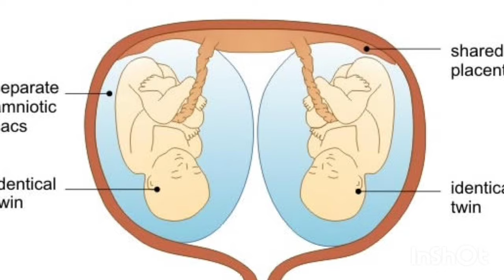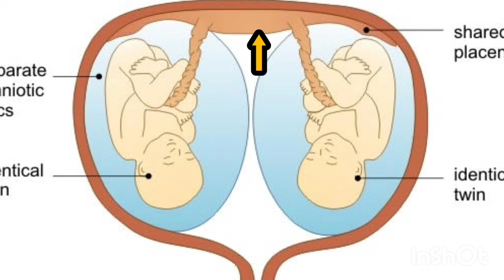Monochorionoc Diamniotic twins pregnancy me delivery kaun se weeks me hoti hai isme normal delivery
Hello 👋👋 dosto Maine is video me monochorionoc Diamniotic twins pregnancy ke baare me btaya h monochorionoc Diamniotic twins pregnancy me delivery ka sahi time kya hota hai or monochorionoc Diamniotic twins pregnancy me kya risk hote h monochorionoc Diamniotic twins pregnancy  ka kya matlab hota hai  or bhi bhut kuchh btaya h

your queries -
monochorionic monoamniotic twin pregnancy
Monochorionic monoamniotic twins delivery
monochorionic diamniotic twins
delivery in monochorionic diamniotic twins in hindi
Monochorionoc diamniotic twins me delivery weeks kitna hota hai
twin pregnancy delivery
twin pregnancy risks
Monochorionoc Diamniotic twins pregnancy ka matala
Sahi weeks monochorionic diamniotic twins pregnancy in hindi
twin pregnancy complications
Identical twins in hindi
monochorionoc Diamniotic twins pregnancy me delivery Kaun se weeks me hoti hai
monochorionoc Diamniotic twins pregnancy me normal delivery ho skti h
monochorionoc Diamniotic twins pregnancy me kya risk hote h
monochorionoc Diamniotic twins pregnancy me kitne placenta hote h
monochorionoc Diamniotic twins pregnancy me gender same hote hai
monochorionoc Diamniotic twins pregnancy me face same hote hai
monochorionoc Diamniotic twins pregnancy kya hoti hai
monochorionoc Diamniotic twins pregnancy me delivery kab tak hoti hai
monochorionoc Diamniotic twins pregnancy me risk
monochorionoc Diamniotic twins pregnanjcy me checkup
monochorionoc Diamniotic twins pregnancy ke bare me in hindi
monochorionoc Diamniotic twins pregnancy
monochorionoc Diamniotic twins pregnancy me kis type ki delivery hoti h
monochorionoc Diamniotic twins pregnancy me c section delivery
monochorionoc Diamniotic twins pregnancy in hindi
monochorionic diamniotic twins
Monochorionoc diamniotic twins pregnancy me normal delivery
identical twins kya hote

megaryan2022

thank you❤ so much for watching my video🙏

        🙏धन्यवाद🙏💕